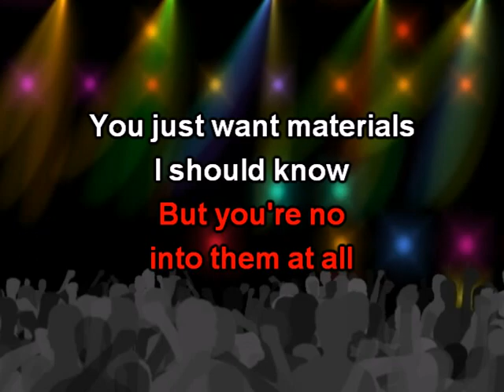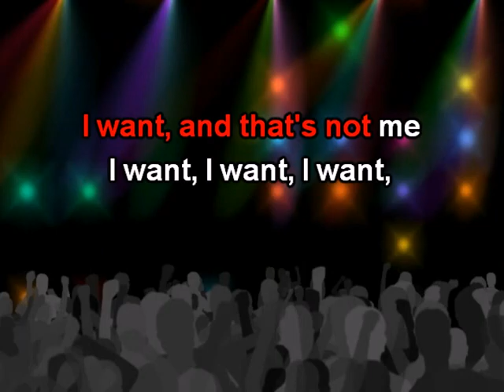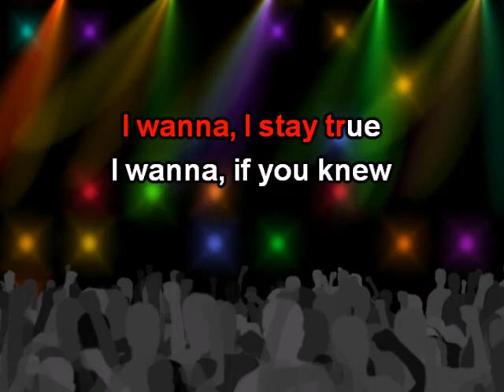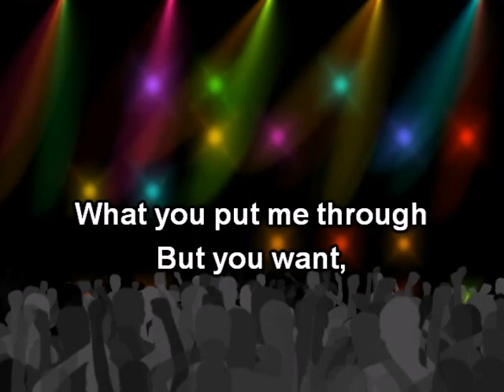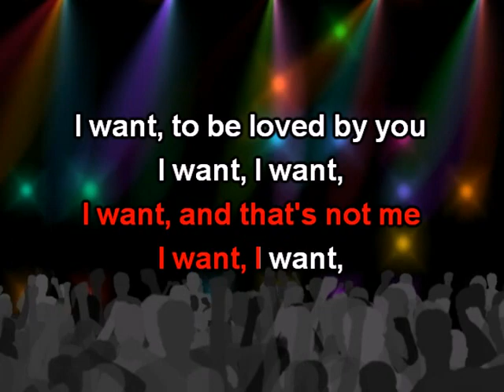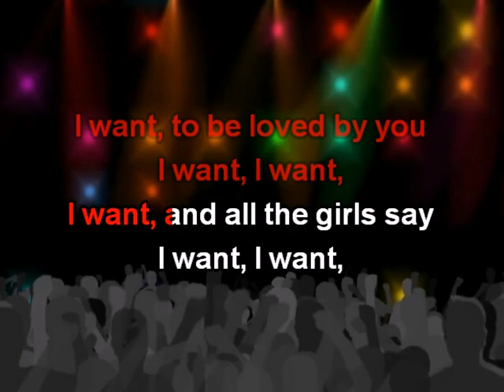I Want, with lyrics - One Direction Karaoke